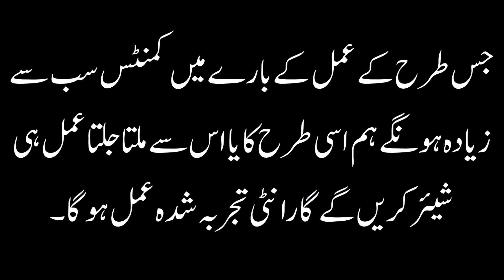Kya Apko Taskheer e Jinn Amal Mukammal Tareeqa Aur Ijazat Kay Sath Chahiay ? Comment Karen.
JALDI JALDI NEACHAY SAB COMMENTS KAR KAY BTAYEN AAPKO KO KISS TARAH KA TASKHEER E JINN KA MUKAMMAL AMAL CHAHIAY , JISKAY COMMENTS ZEYADH HONGAY HUM USSI TARAH KA JINN AMAL 100% MUJARRAB MUKAMMAL TAREEQA AUR IJAZAT KAY SATH SHARE KAREN GAY, JALDI SE COMMENTS KAREN. SHUKRIYA

THEAK 7 DIN BAD HUM DEKHEN GAY JISKE BARAY MEI ZEYADAH COMMENTS HOYE WESA AMAL SHARE HOGA. NEXT "THURSDAY" TAK HUM COMMENTS DEKHEN GAY JIS TARAH KA AMAL CHAHIAY HAMEN COMMENTS KREN. SHUKRIYA

Kala Jadu se log bohat se kam letay hen aise amliyat mojud hain jou har jayez wa najayez kam mei madad detay hain, YouTube per kaye channels amliyat jinn , hamzad , ki zahiri taskheer ke milen gay sab nay kitabon se dekh kar amliyat chaap diay hain, aise logon kay channels se koi amal dekh kar brghair ustad ki ijazat wa nigrani karna sakht tareen jani wa mali nuqsan ka bayes banay ga, isi liay hum nay rohani aloom ki duniya channel shuroo kiya takay jo hazrat kala jadoo amil baba ki talash mei hain real amil baba ki talash mei hain ya jo hazrat amliyat ka shouq rakhtay hain unki khawahish 100% baghir ksi nuqsan kay pori ho jaye.